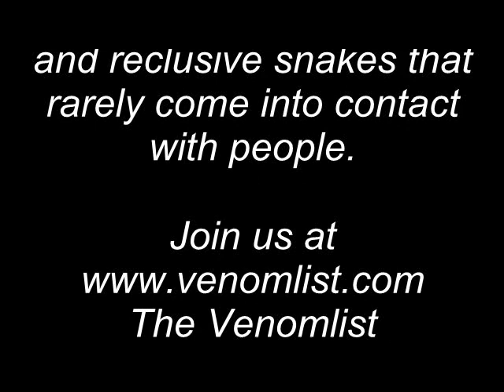Black Mamba (Dendroaspis polylepis)